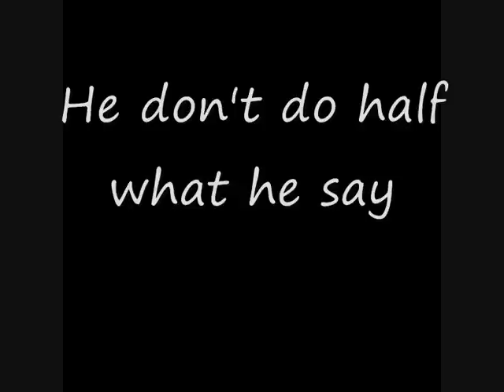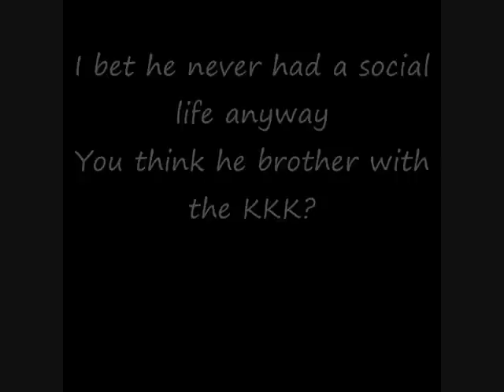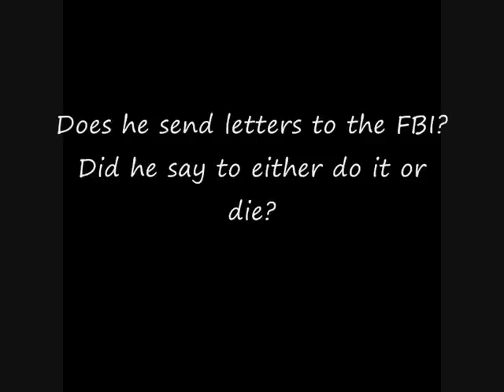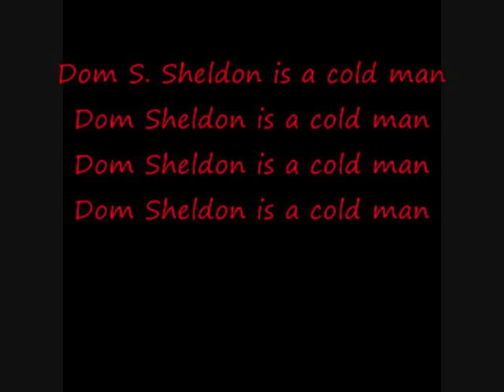Michael Jackson - D.S lyrics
Michael Jackson, lyrics, paroles